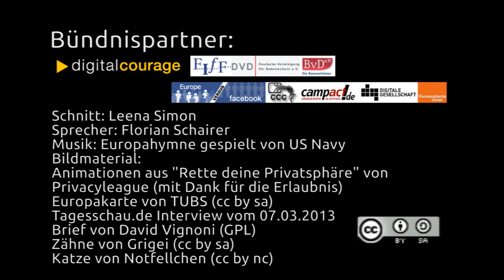Innenminister briefen - Aufruf zum offenen Brief an Hans-Peter Friedrich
Für einen soliden europaweiten Datenschutz jetzt den Innenminister briefen! Hier mitzeichnen und weitererzählen

In diesem Video haben wir uns (mit freundlicher Genehmigung) an Grafiken von Privacyleague bedient.